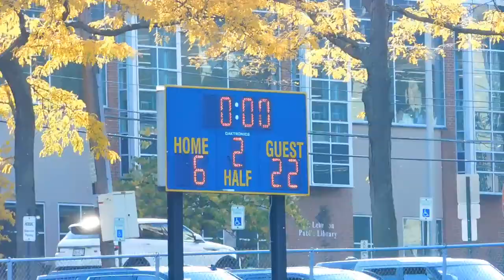Last Mellon Game vs Peters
Lebo: 6

Peters Township: 42